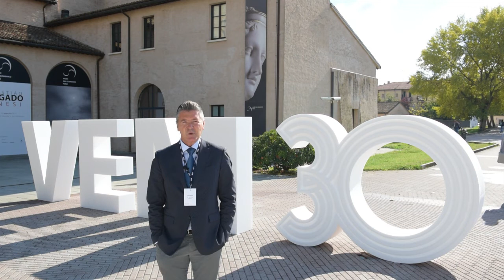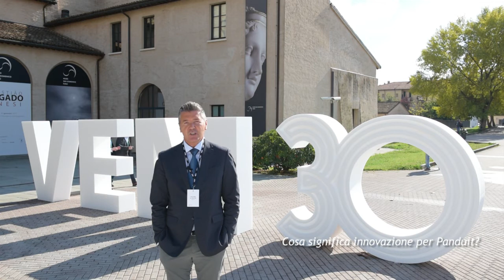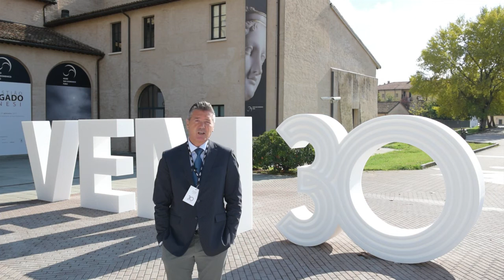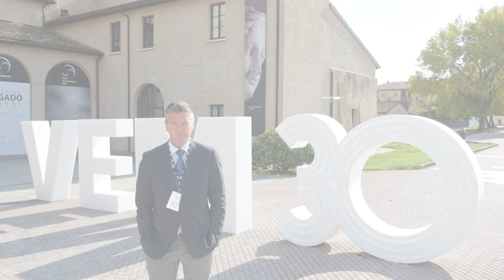Gian Piero De Martino, Panduit - VEM Anniversary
Intervista a Gian Piero De Martino, Enterprise & DC Business Unit Manager - Southern Europe Panduit, durante VEM anniversary
7 ottobre  2016, Musei San Domenico, Forlì